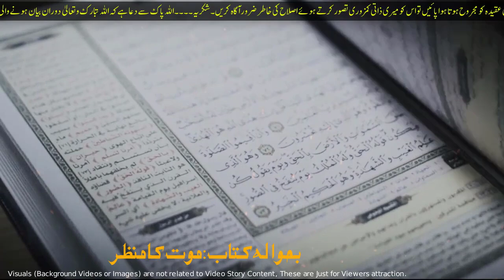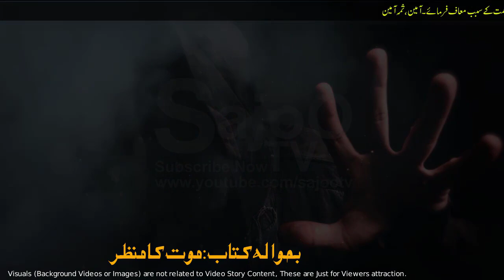Be Namazi Par Qabar ka Azab | कब्र की पीड़ा | Benamazi ka Anjam | प्रार्थना न करने की सजा | SajoO TV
Visit MY 2nd You Tube Channel and Comments for Suggestions,

As Sadqa e Jariya,

JAZAK ALLAH